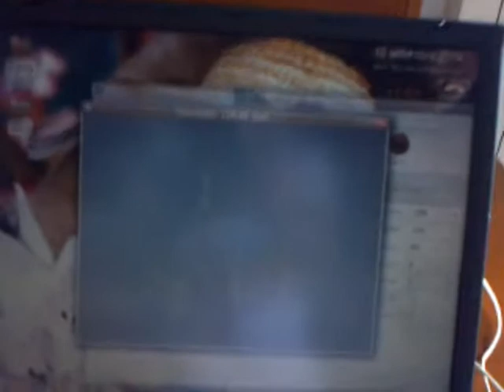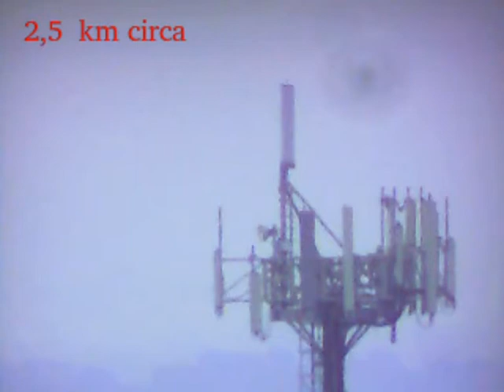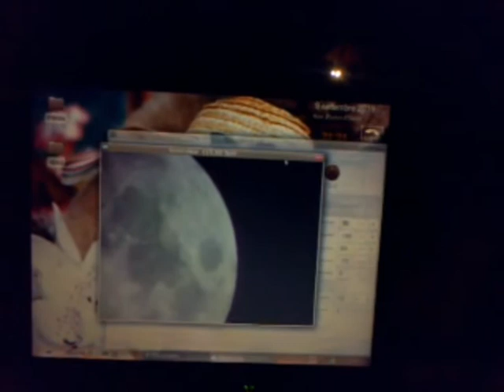Telescopio Rifrattore 70/300mm + webcam/USB Digital Eyepiece 3Mp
Telescopio Rifrattore (comperato su Amazon, senza nome/marca/marchio)
D=70mm  F=300mm  f/4,2
Webcam USB Digital Eyepiece Jenor 3MP   Oc=5mm

Mi sono divertito tantissimo a girare e montare questo video !  :-)

Volevo solo mostrare le potenzialità di un piccolo rifrattore a corta focale.
Certo riconosco che il video è ruspante/casalingo e  la qualità delle immagini digitali è scarsa : ma ciò è dovuto alla scarsezza della webcam e non al telescopio.

Le immagini che restituisce in "visuale"  sono nitide e risolte, niente a che vedere con quelle del video...ovviamente. La messa a fuoco è comunque farraginosa.
Purtroppo gli oculari (vecchio standard da 24,5mm ovvero 0,965 pollici) in corredo alla confezione  sono scarsi...conviene usare oculari di migliore qualità. Stesso dicasi del cavalletto - nella confezione -   che è da tavolo : usando l'attacco "a rondine" fai-da-te su un normalissimo cavalletto fotografico,  il telescopio va alla grande.

E' profondamente sbagliato chiamarli "giocattoli" : non lo sono affatto. Sono piccoli telescopi  o telescopi piccoli, come dir si voglia. :-)

p.s. da notare che giocando con la nitidezza/luminosità/gamma la webcam ha colto i mascon della Luna.

Sistema Operativo :    Xubuntu
Software usati :

Guvcview per l'acquisizione immagini
Pinta per  le didascalie
Openshot per montaggio e post produzione
.viva Linux ! :-)

prima canzone : Meglio 'stasera - Henry Mancini/Franco Migliacci
seconda canzone : Les Préludes  -  Franz Liszt